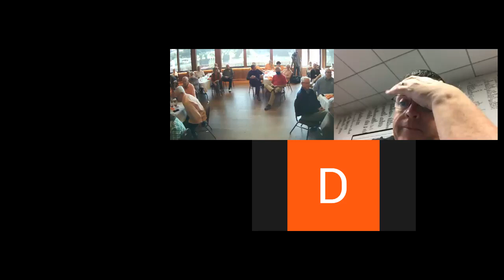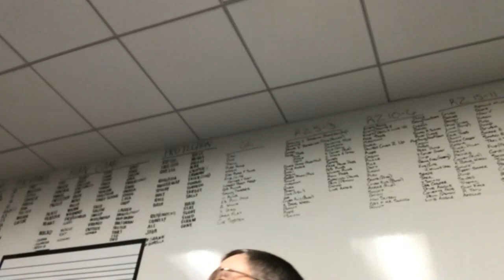Vols DC Derrick Ansley & OC Jim Chaney at Knoxville Quarterback Club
Apologies for the audio feedback. That's the way it was recorded and sent. It is only there when the moderator speaks. Tennessee's coordinators spoke on 9-21-20 to UT fans to preview the South Carolina game and field questions. Video courtesy of the Knoxville Quarterback Club. More at 991TheSportsAnimal.com & @VinceSports